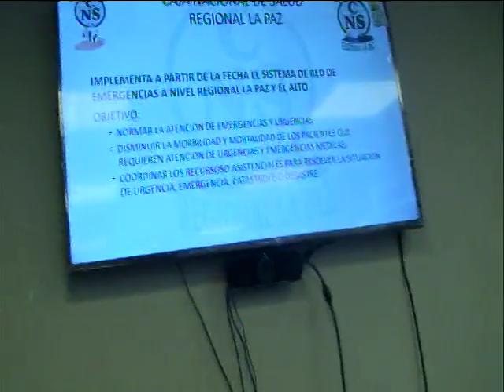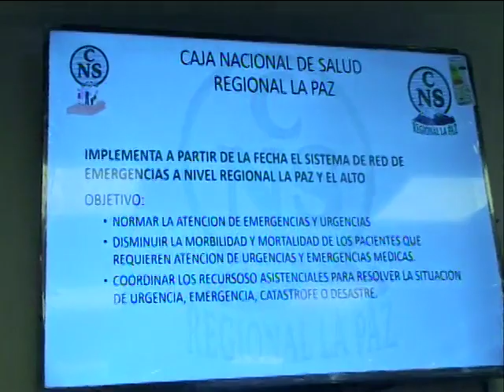17/04/2019 ISRAEL FUENTES SECRETARIO GENERAL DE LA CAJA NACIONAL DE SALUD REGIONAL LA PAZ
INFORMO SOBRE EL LANZAMIENTO DEL NUEVO SISTEMA DE INTERCOMUNICACIÓN DIGITAL DE EMERGENCIAS (SIDEM) EL CUAL BENEFICIARA A LOS ASEGURADOS EVITANDO FILAS EN LOS CENTROS DE ATENCIÓN Y ATENDIÉNDOLOS DE MANERA MAS EFECTIVA.